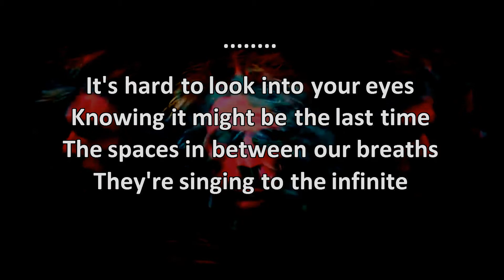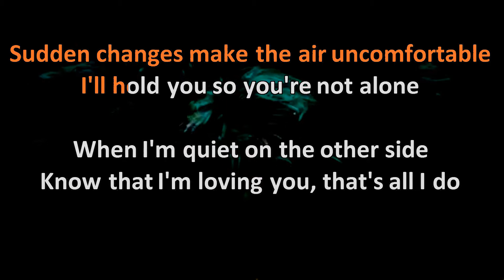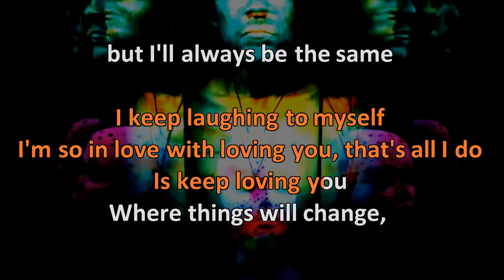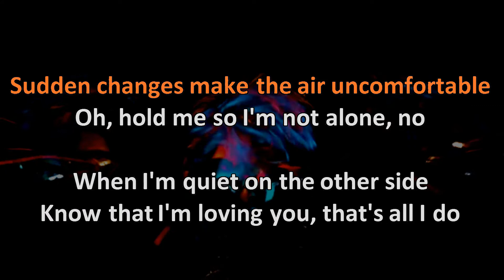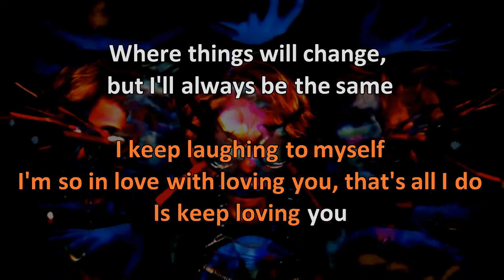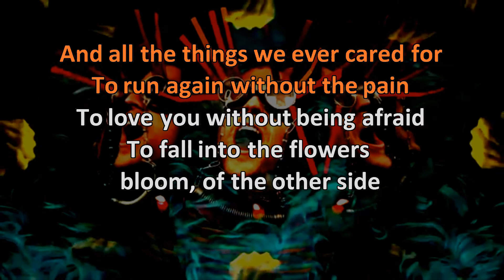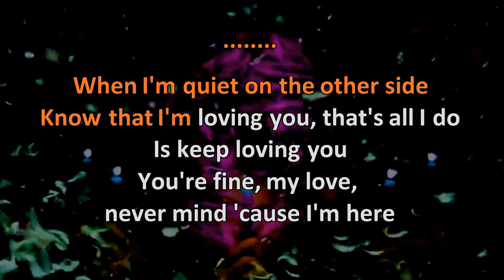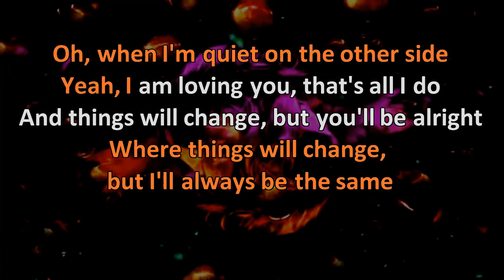Foster The People - Lamb's Wool - Karaoke Instrumental Lyrics - ObsKure